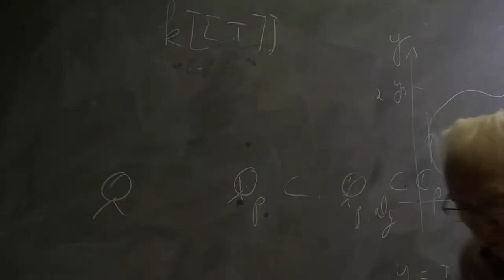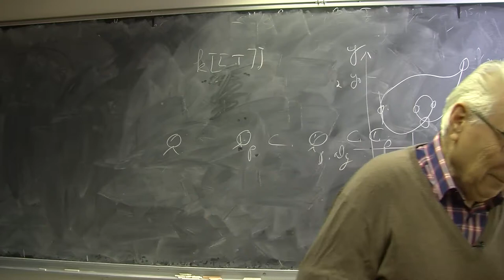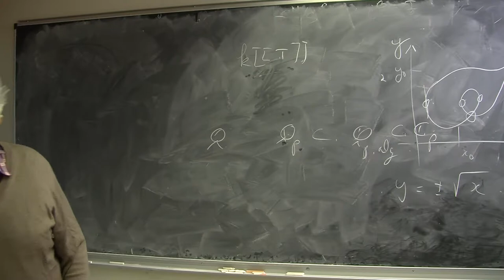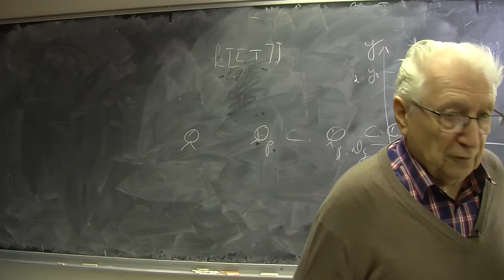Michel Raynaud - Anvers 1972, la géométrie arithmétique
Michel Raynaud relate la jonction entre la géométrie algébrique et la théorie des représentations des groupes de Lie, lors du congrès d'Anvers en 1972